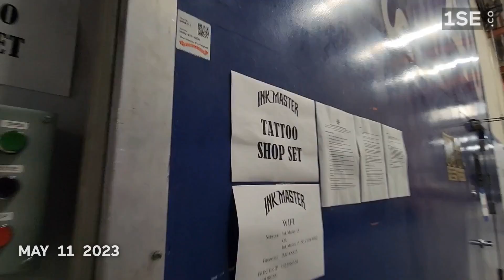2023 May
Two Seconds Every Day for May 2023